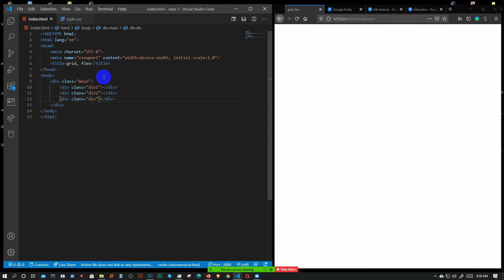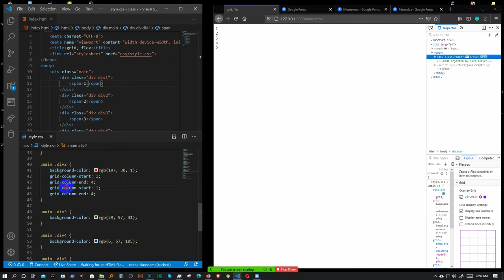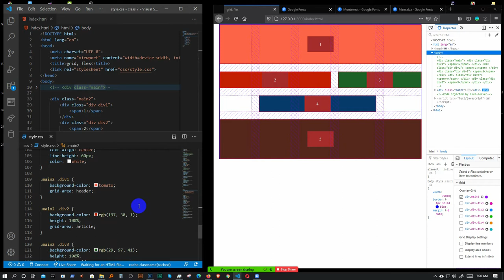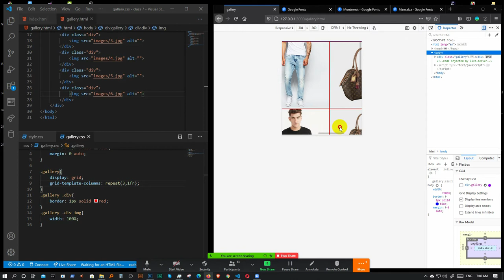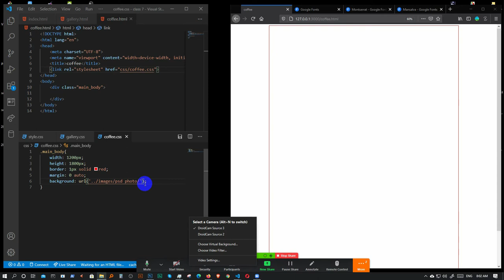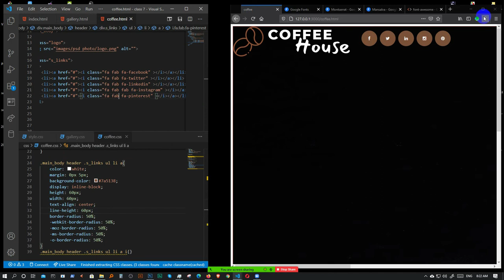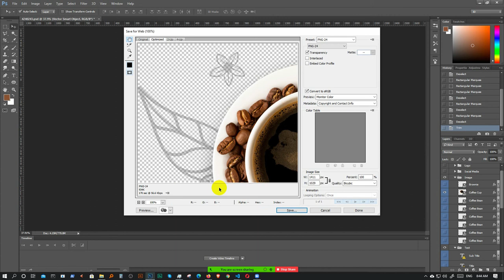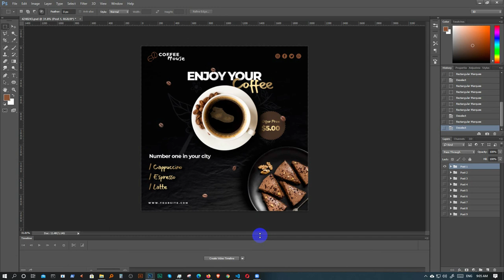Web Design Basic To Pro: class-07 ( PSD to HTML and responsive Gallery using CSS Grid and Flex )